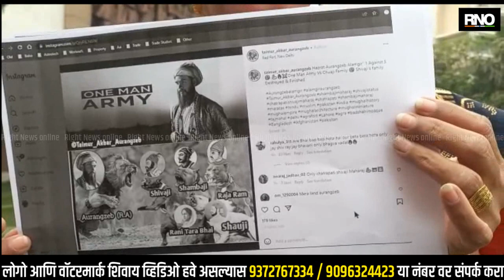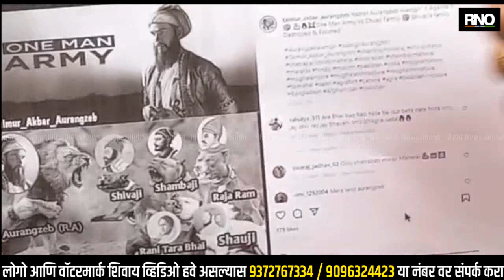THANE | छत्रपती शिवाजी महाराजांबद्दल आक्षेपार्ह पोस्ट टाकणाऱ्यावर कळव्यातील महिलेने उठवला आवाज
सोशल मीडियावर सध्या बऱ्याच गोष्टी पटकन वायरल होताना दिसून येत असतात. अशातच मात्र आता याच पोस्ट बद्दल कळव्यातील एका जागृत महिलेने आवाज उठवला आहे. कळव्यात राहणाऱ्या प्रणिता पोंक्षे  यांना इंस्टाग्राम ॲपवर विरंगुळा करत असताना त्यांना छत्रपती शिवाजी महाराज यांच्या बद्दल एक आक्षेपार्ह पोस्ट दिसून आली. त्यांनी लगेचच त्या युजरच्या आयडी मध्ये पाहिले असता त्यांना छत्रपती शिवाजी महाराजांबद्दल आणखीन आक्षेपार्ह काही पोस्ट दिसून आल्या.  प्रणिता पोंशे यांनी क्षणाचाही विलंब न करता कळवा पोलीस ठाण्यात सदर घटनेची तक्रार नोंदवली आहे. तसेच ठाणे पोलीस आयुक्त व मुख्यमंत्री एकनाथ शिंदे तसेच सायबर सेल विभागाकडे देखील सदर घटनेचे गांभीर्य ओळखून योग्य ती कारवाई करावी अशी मागणी यावेळी पोंक्षे यांनी केले आहे.

BYTE - प्रणिता पोंक्षे